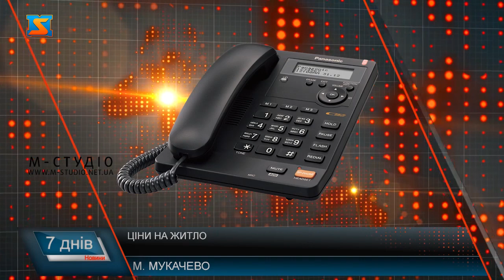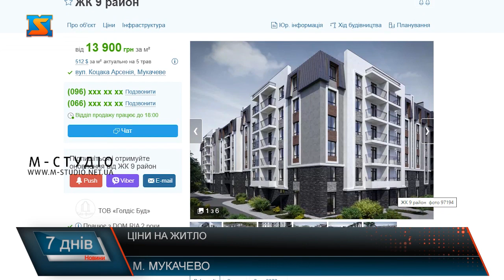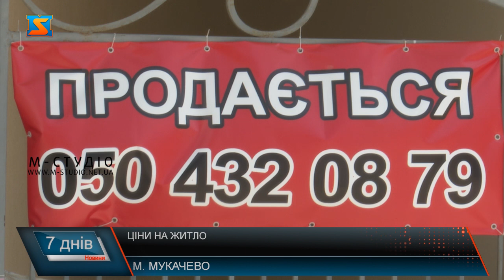Ціни на квартири. Як купити житло?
Ціни на квадратні метри зростають і передумов хоча б для їх стабілізації немає. Ті українці, для яких постає питання купівлі житла, вірять словам забудовників і часто ухвалюють рішення про купівлю квартири під тиском ризику, що "завтра буде дорожче". Це "завтра" таки настало. За останній рік ціни на нерухомість у найбільших українських містах зросли на 12-18%. Більше того, забудовники прогнозують подальше зростання вартості квартир на десятки відсотків у найближчі місяці. За останні кілька років у Мукачеві з’явилося багато новобудов, як і в центральній частині міста так і в мікрорайонах. Та можна помітити, що продаж квартир здійснюється не такими швидкими темпами як хотілося б. Мукачівці кажуть,ціна на житло, яка наразі є в місті зависока, тому і попиту на квартири немає.Якщо ви хочете придбати власне житло, то маєте бути готові до того, що ціна залежатиме одразу від кількох факторів. Якщо мова іде саме про центральну частину міста – то тут звичайно квартири навіть у не дуже задовільному стані можуть коштувати кругленьку суму через своє розташування. Щодо новобудов, то тут ціни відповідні.За даними інтернет-ресурсів ціни в Мукачеві дуже варіюються. У новобудові вартість стартує від 13 900 грн за м². Однокімнатну квартиру можна придбати за 28 тисяч доларів. Найдешевша однокімнатна квартира, яку нам вдалося знайти коштує 25 тисяч доларів, та знаходиться у мікрорайоні «Борок Телеп». І хоча здавалося б з роками стає все більше і більше нових житлових комплексів, власники все ж зіштовхуються з певними проблемами. До прикладу, молода родина, тато мама та перша дитина вирішили придбати власне житло у новобудові під іпотеку. Середня зарплата на місяць у Закарпатті становить 11 тисяч гривень. Якщо батько працюватиме одразу на двох роботах, то у кращому випадку родина матиме біля 25 тисяч гривень. Про виплати на дитину від держави мова не іде, адже ці кошти мають спрямовуватись на потреби малюка. Отож, найдешевша ціна у новобудові це біля 500 доларів за квадратний метр за словами ріелторів. Однокімнатна квартира це в середньому 35 квадратних метрів. Отож, її вартість 17,5 тисяч доларів. Перший внесок – 3500 тисячі доларів, за попереднім курсом це 97 300 гривень. Далі кожного місяця протягом кількох років родина має виплачувати чи не половину своїх доходів на те, щоб закрити іпотеку. І тут ще не береться до уваги. Що швидше за все, за таку вартість ви придбаєте квартиру з голими стінами. А ремонт та меблі це ще біля 10 тисяч доларів. Питання – чи в Україні хороші умови для того аби розпочати сімейне життя молодій родині?  За останній рік ціни на нерухомість у найбільших українських містах зросли на 12-18%. Спеціалісти кажуть, на цінову політику впливає дуже багато факторів.У 2021 році в Україні запущена програма «Доступна іпотека 7%». Проте українці не дуже активно нею користуються. За три місяці дії програми банки видали лише 351 кредит. Для порівняння: у 2020 році українці оформили в комерційних банках 5,6 тис іпотечних позик. У Мукачеві також є можливість придбання житла в іпотеку.Забудовники прогнозують подальше зростання вартості квартир на десятки відсотків у найближчі місяці. А народу хочеться, щоб держава створила всі належні умови, аби була можливість у кожної молодої родини купити власне житло за хороших і доступних умов. Оскільки наразі, вважають краяни, такої можливості, коли середня зарплата на Закарпатті становить 11 тисяч гривень немає.